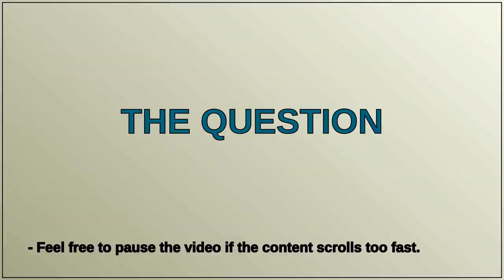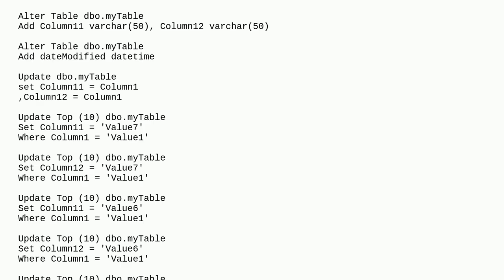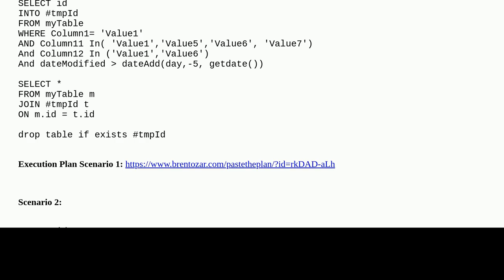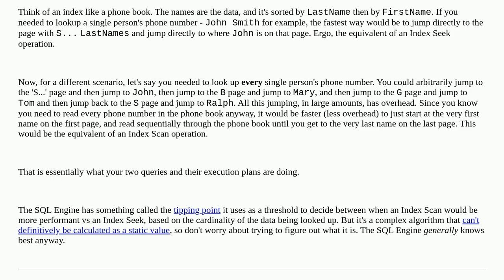Dba: Temp table with less number of rows results in Clustered Index Seek Whereas more rows result...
Temp table with less number of rows results in Clustered Index Seek Whereas more rows result in Clustered Index Scan - SQL Server

A special thanks goes out to the community

  execution-plan sql-server query-performance